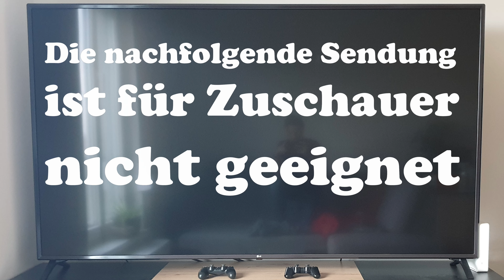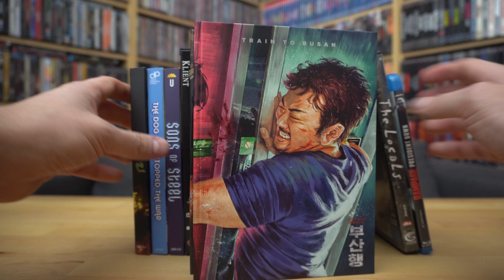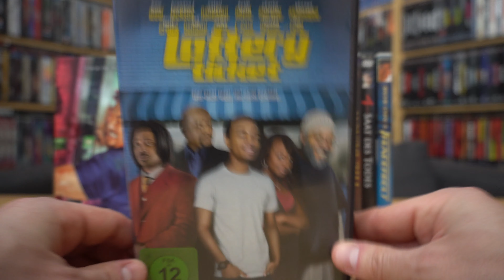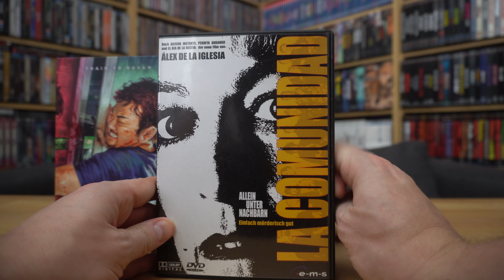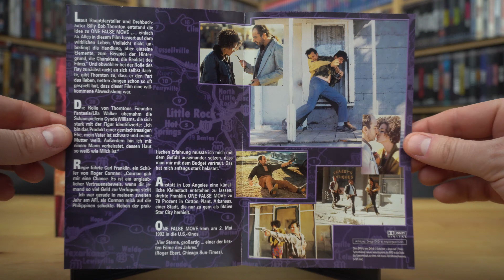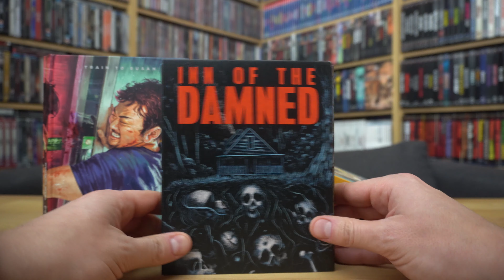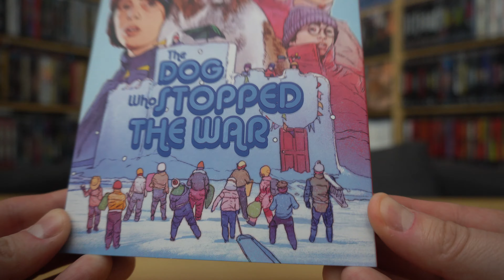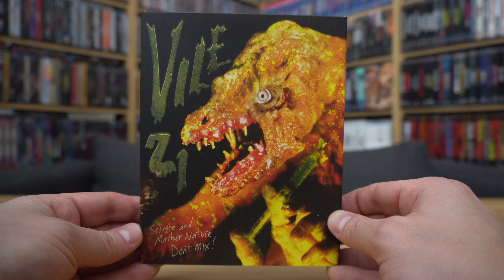WENN DER POSTMANN ZWEIMAL KLINGELT Nr. 475 / Playzockers Sammlungs-Update vom 7.1.2024